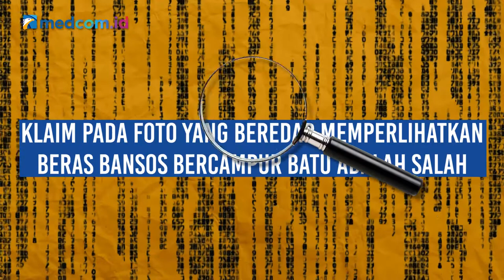[Ceki-ceki] Beredar Foto Beras Bansos Bercampur Batu, Begini Faktanya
Beras pada foto itu disebut tidak layak konsumsi. Akun Facebook Mukhlis Aci turut membagikan foto itu pada 24 Desember 2021. Pada unggahannya, terdapat narasi beras tersebut merupakan beras bansos yang diterima oleh masyarakat. Benarkah demikian?